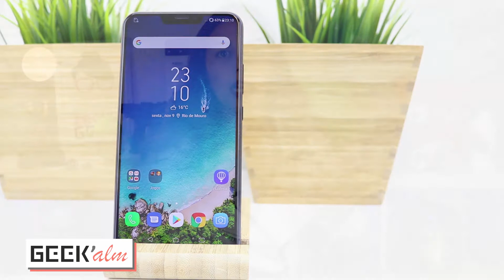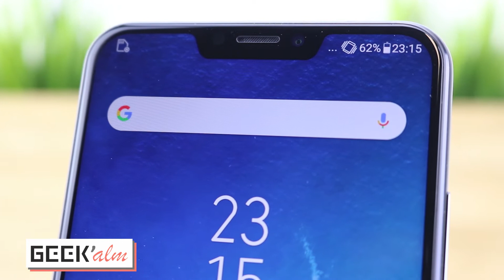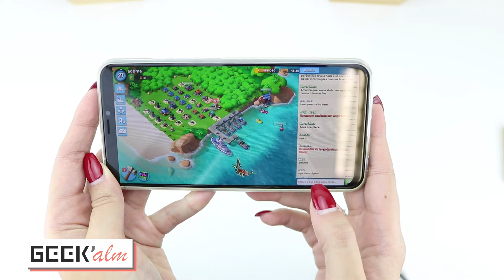Ainda vale a pena? | Asus Zenfone 5 | Geek'alm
Passados alguns meses, será que este equipamento ainda vale a pena?

Este vídeo conta com o apoio de Asus Portugal